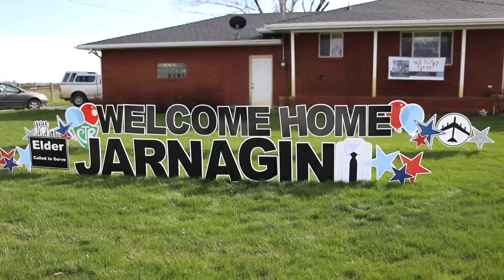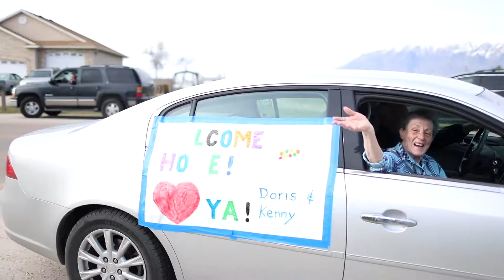Elder Jarnagin Welcome Home Film 2020